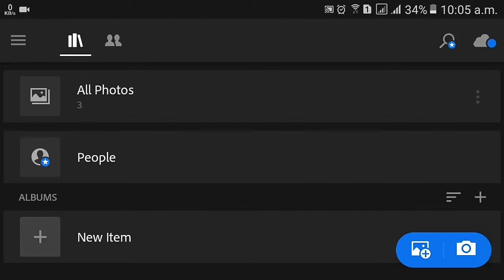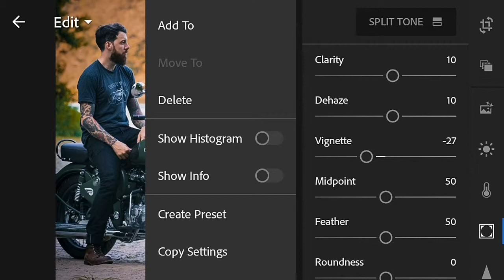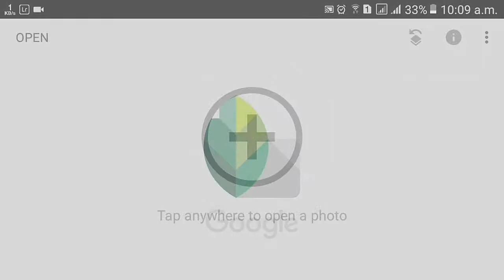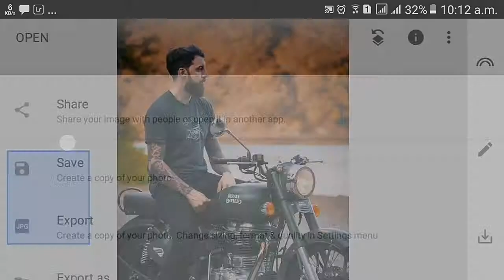Lightroom Mobile Tutorial | Best photo editing | Snapped editing | Techno bd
Lightroom Mobile Tutorial | Best photo editing | Snapped editing.